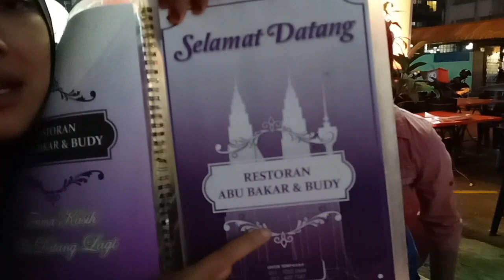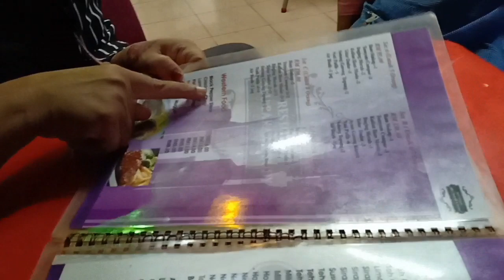nana Makan tepi JALAN di KUALA LUMPUR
Taman Sri Gombak, 68100 Batu Caves, Selangor,

6MQX+42 Batu Caves, Selangor

📩 Paid / gift review contact W/S